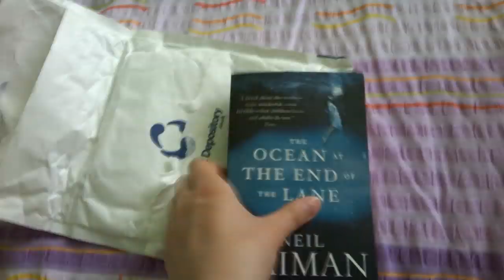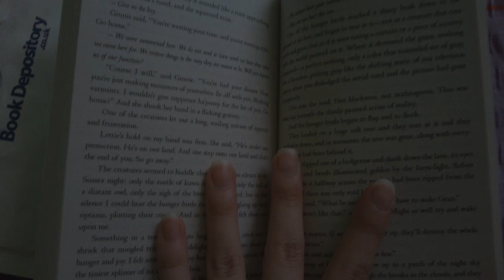OKIAN & BOOK DEPOSITORY | UNBOXING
I like big books and I cannot lie!

The Ocean at the End of the Lane - Neil Gaiman